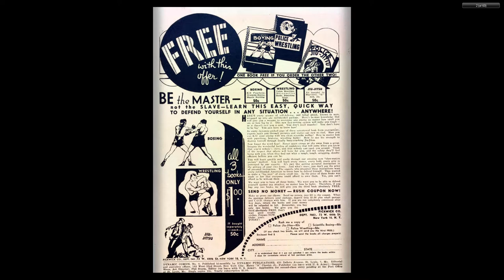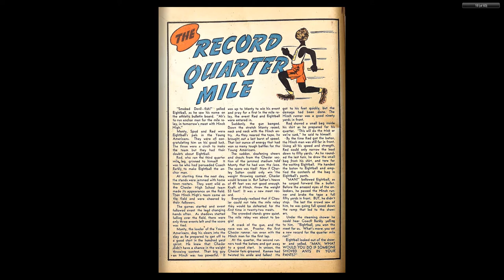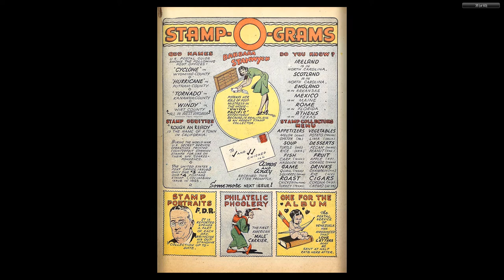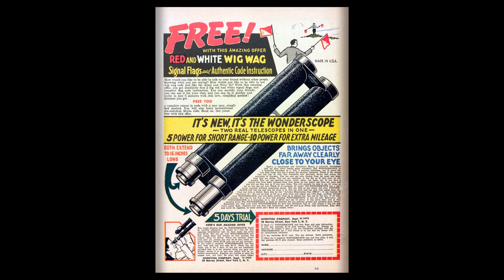Dynamic Comics 008 Dynamic 1942 60p